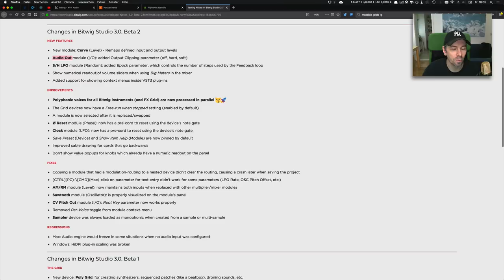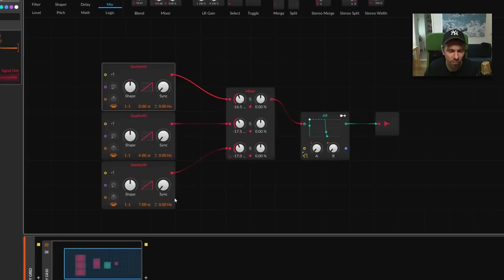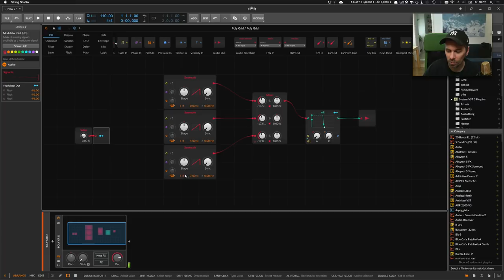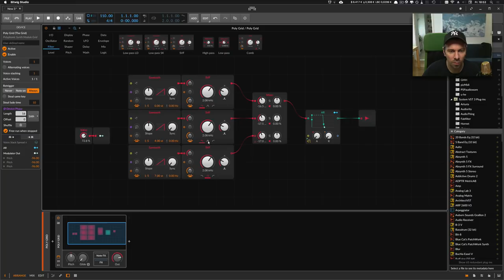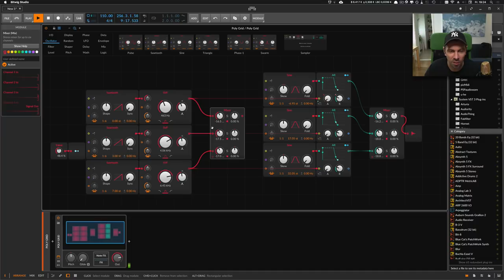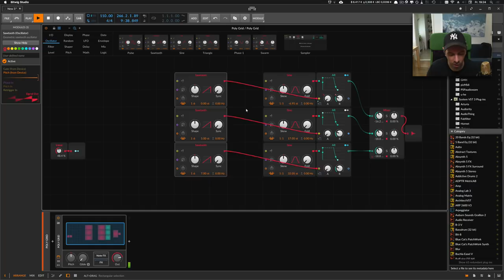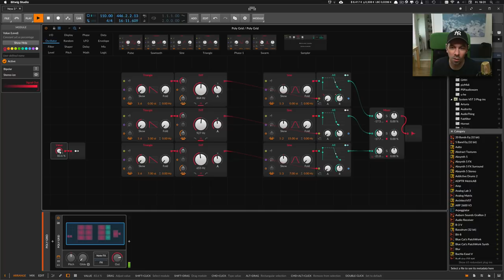Polyrhythms & Oscillators - How to use oscillators as a clock to create unusual rhythms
In this episode, I tell you about oscillators and how they can serve as clocks. Oscillators can be used in many ways and in Bitwig not only as modulation source or sound source but also for timing information.